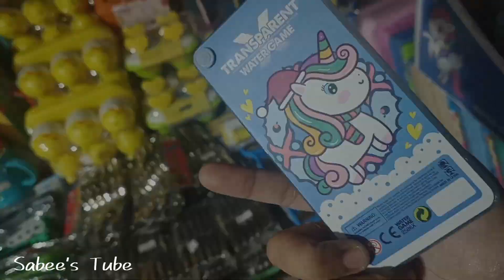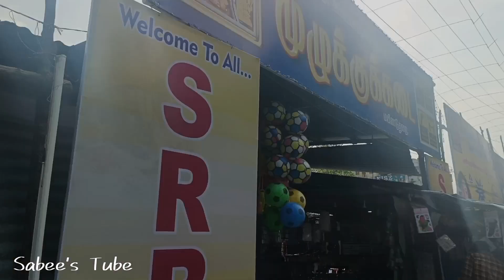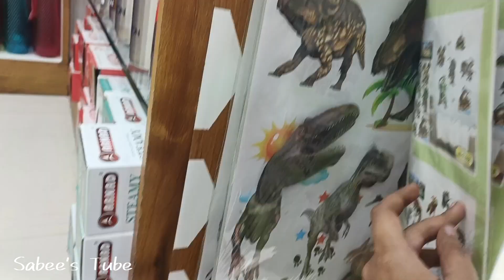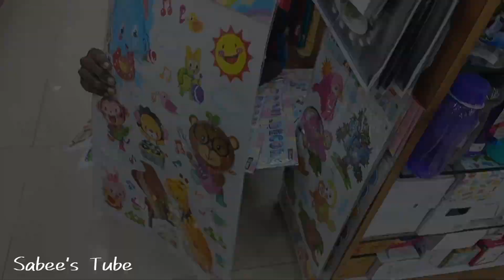ஊருக்கு வந்தாச்சு / Amma veetu Vlog~Visiting in-Laws /Shopping at Mayiladuthurai/ Sunday vlog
Hi everyone

keep supporting